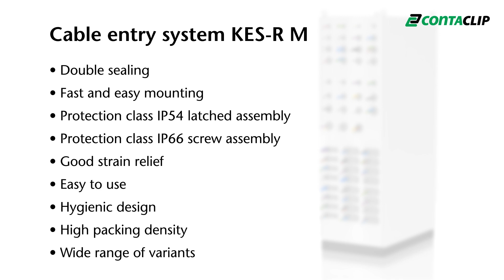CONTA-CABLE KES-R M EN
Save assembly time with the KES-R M cable entry system! It allows tool-free insertion of cables with diameters from 1.5 mm to 22.2 mm in tight spaces. Simply snap it into standardized holes (M25 to M63), and for increased tightness (up to IP66), secure it with a locknut if needed. Installation is quick: pierce the membrane and insert the cables. Thanks to the TPE membrane and glass fiber-reinforced PA 6.6 core, both tightness and stability are guaranteed.